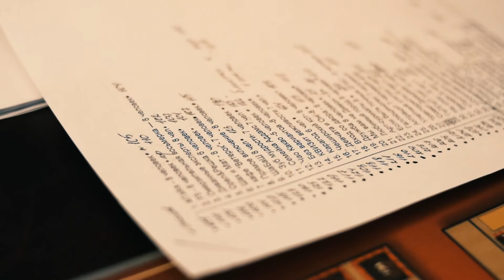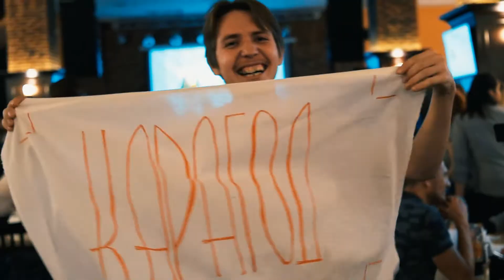10.10.17 - Интеллектуальная игра «КВИЗ» в Миассе